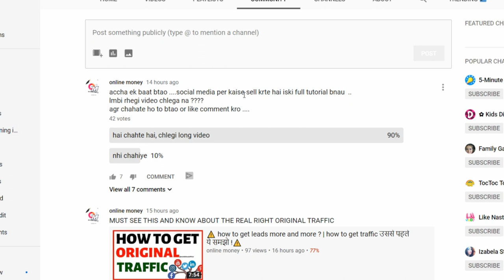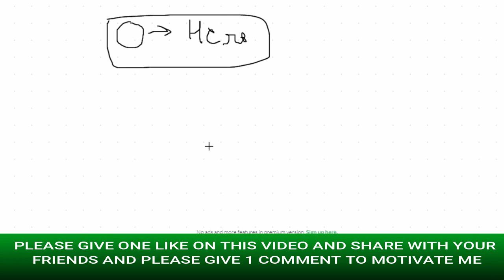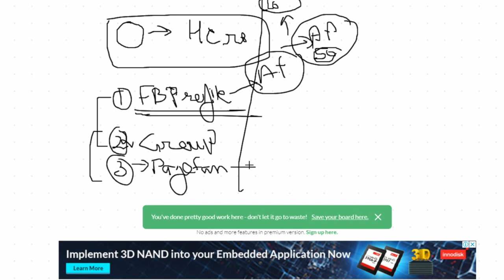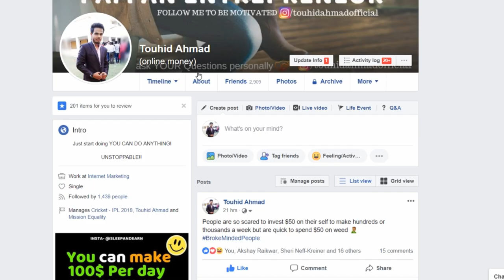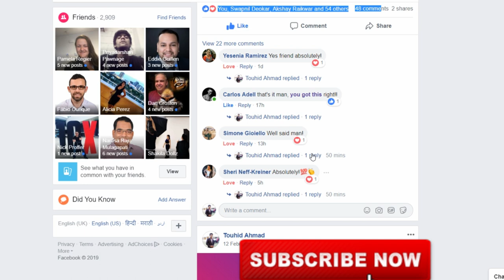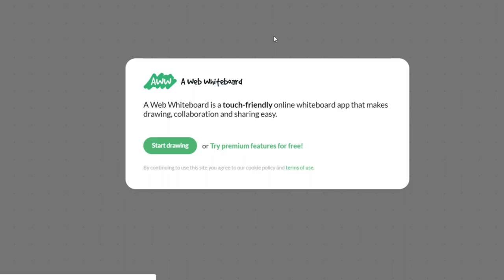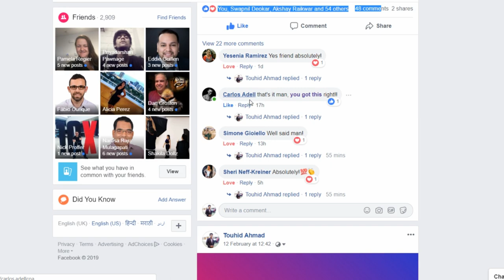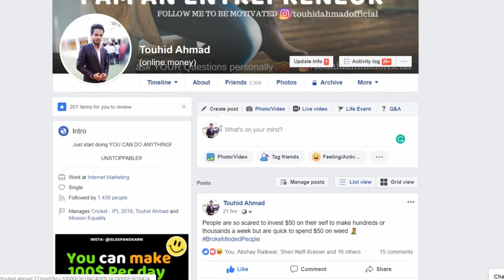how to sell anything on facebook step by step tutorial | 10000rs earn daily on facebook 2019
In this video, I will Show you The best strategy to making sells on social media step by step tutorial on how to sell anything on facebook

so know how to sell anything on facebook step by step?

Problem solved-
how to sell anything on facebook
how to sell anything on facebook step by step

KEEP CONNECT
BE HAPPY.